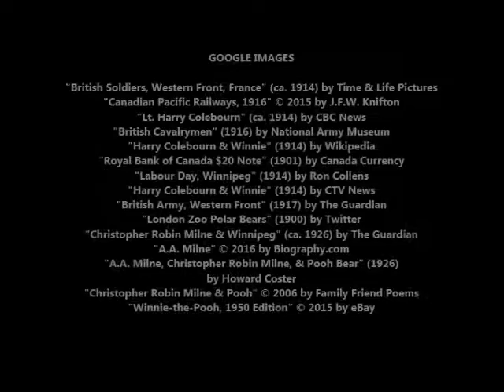Finding Winnie, by Lindsay Mattick (MPL Book Trailer 257)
Mooresville Public Library (Mooresville, Indiana) presents a book trailer featuring the children's picture book, "Finding Winnie: The True Story of the World's Most Famous Bear," by Lindsay Mattick (illustrated by Sophie Blackall).